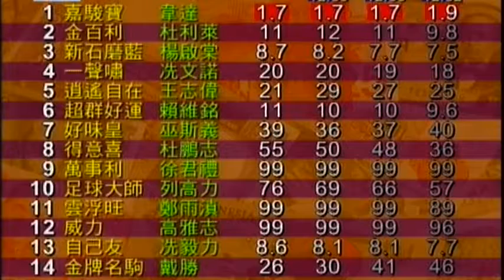2006/07 (477) - Galbraith (嘉駿寶) - 韋達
Jockey : D Whyte (韋達)
Trainer : A Schutz (薛達志)
Owner : George Tong Kwo Kiun (童國鈞)

2007/03/25 - Hong Kong - Sha Tin (477)